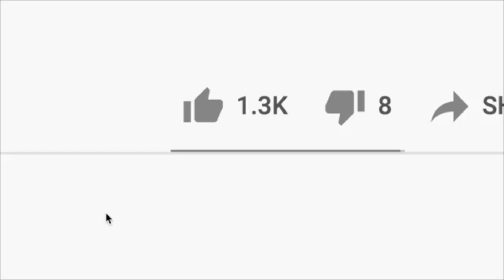7 THINGS YOUR WRONG ABOUT | Acting Advice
7 MISCONCEPTIONS ABOUT ACTING: Acting Advice And Tips For Teen Actors Starting Out, acting advice for teen actors, teen acting advice, best acting advice, greatest acting advice, acting tips, best acting tips, good acting tips, great acting tips, greatest acting tips, how to start acting as a teen actor, how to start as a teen actor, how to become a teen actor, how to become an actor, teen actor tips, teen actor advice, how to start acting as a teen, how to become an actor and start acting without any experience

1.  Takes 2 minutes to sign-up
2.  Gain instant access
3.  Work at your own personalized and designed pace

1. Click Link
2. Complete Purchase
3. Receive 10 Ready To Go Resume Templates